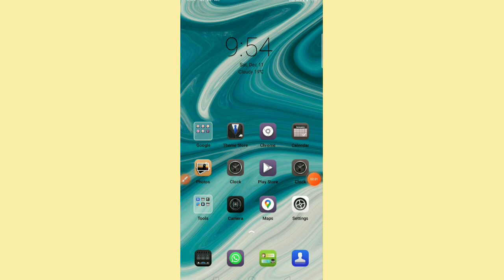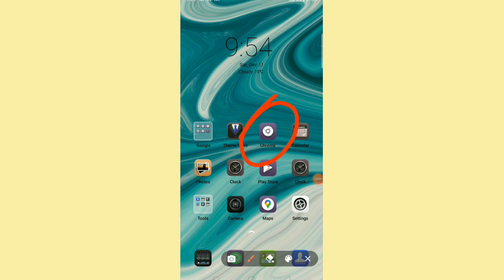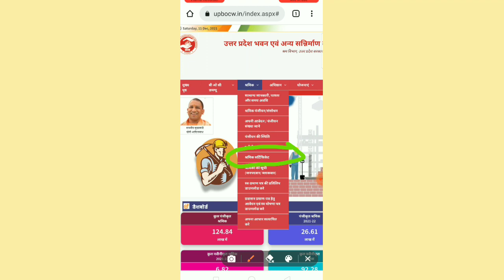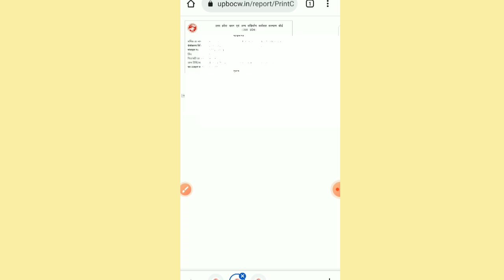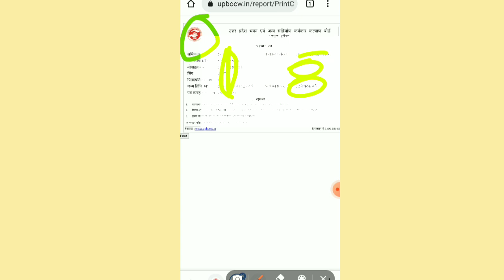shramik Card || कैसे चेक करें श्रमिक कार्ड सही है या गलत ? लेबर कार्ड सही है या गलत कैसे चेक करें ?